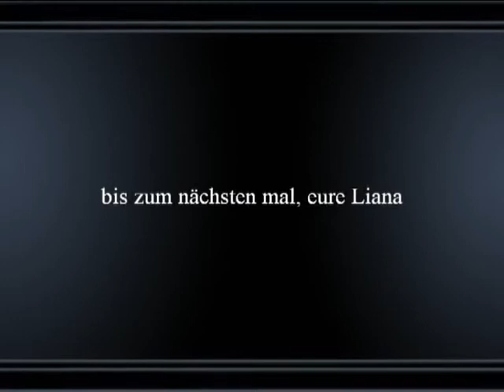Georgien, das Land der Wunder. Teil 2